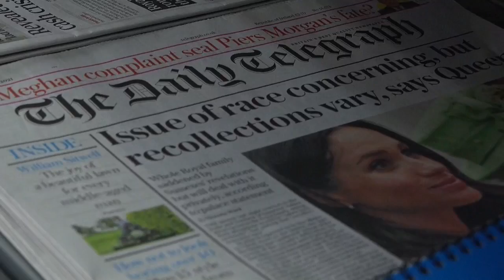La prensa británica, dividida ante las acusaciones de racismo de los Sussex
La prensa británica, formada por periódicos considerados "serios" y los populares sensacionalistas, se muestra dividida ante las acusaciones de racismo de los duques de Sussex, entre los que niegan que exista esa lacra y los que instan a combatirla.

¡Visítenos!